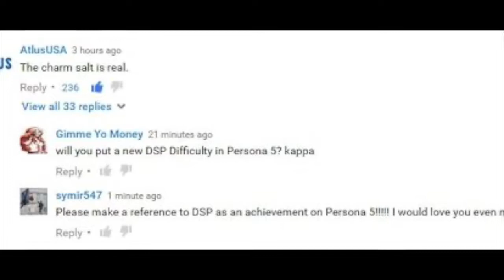Let's Be Blunt: Should You Play Persona 3 Portable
The Beginning of a series of video I want to start doing, just small quick blunt videos about things. In this I talk about what I find to be a underrated gem in the Persona community.

Come Have a Conversation on Twitch